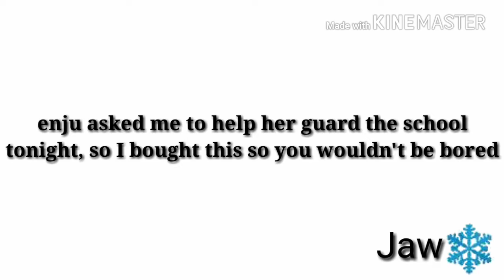CS15 movie: freeze and flame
After a little exploration, scarlet makes a new friend
00:00 an ordinary day-guilherme alves roza
01:45 super sonic theme-superchaoscontrol
03:18 egg reverie boss battle-CGinfernoblast
03:45 one more day together 1-guilherme alves roza
04:30 epic battle 1-guilherme alves roza
05:31 cure blossom's theme-splashstarDX3
05:51 divertimento Girls-splashstarDX3
06:23 yoshi circuit-kawii
09:21 D.D.L.C-okay, everyone-team salvato
09:30 thalia beach-double_FGC
12:48 akari ending season 3-guilherme alves roza
13:17 floral fury remix-the living tombstone

01:49 sonic mania-ProsafiaGaming
06:22 mario kart 8 deluxe-madao joestar
09:26 pokken tournament dx-yoshiller